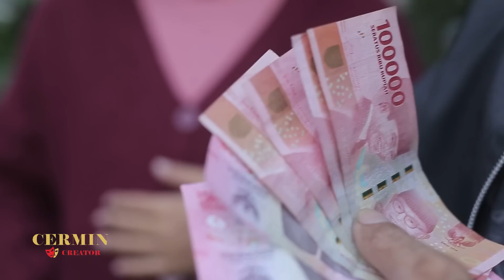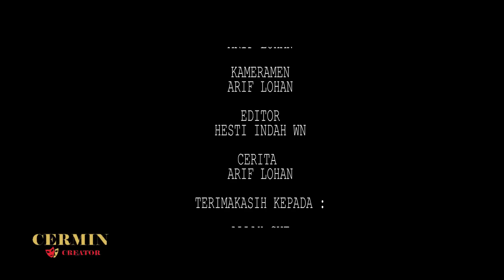TIPU DAYA - film pendek